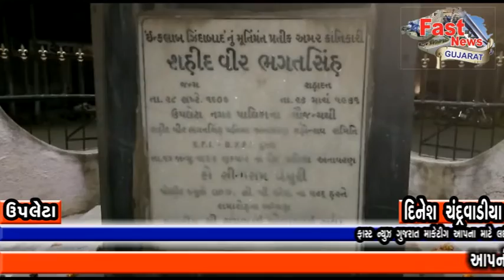Fast News Gujarat ઉપલેટામાં શહીદ ભગતસિંહના જન્મદિનની ઉજવણી.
રાજકોટ જિલ્લાના ઉપલેટા શહેરમાં આજરોજ તા. ૨૮/૯/'૧૮ ને શુક્રવારના રાત્રે ૯:૪૫ કલાકે શહેરના રાજમાર્ગ પર આવેલ ભગતસિંહ ચોક ખાતે આપણા ભારત દેશના પનોતા પુત્ર અને દેશ માટે સામી  છાતીએ શહીદ વહોરનાર વીર શહિદ ભગતસિંહના જન્મદિનની શાનદાર ઉજવણી કરવામાં આવી હતી. આ પ્રસંગે શહીદ ભગતસિંહને યાદ કરી તેમની વીરતા, તેમના કાર્યોને યાદ કરવામાં આવ્યા હતા. આ કાર્યક્રમમાં શહીદ ભગતસિંહના જન્મદિવસ નિમિત્તે કેક કાપી, દેશભક્તિના ગીતો વગાડી અને તેના પર બનેલ ફિલ્મ દર્શાવવાનો કાર્યક્રમ રાખવામાં આવ્યો હતો. આ કાર્યક્રમને સફળ બનાવવા જે.સી.આઈ. પ્રમુખ સુરેશ પરમાર, સેક્રેટરી મેહુલ ભરડવા, પ્રોજેક્ટ ચેરમેન આનંદ ચૌહાણ, કો. પ્રો. ચેરમેન નીરવ શાહ, પ્રો. ડિરેક્ટર રવિ જાંબુડીયા, કો.પ્રો. ડિરેક્ટર નિખિલ શાહ, સિક્કા ગ્રુપના હરિ સુવાએ જહેમત ઉઠાવી હતી.